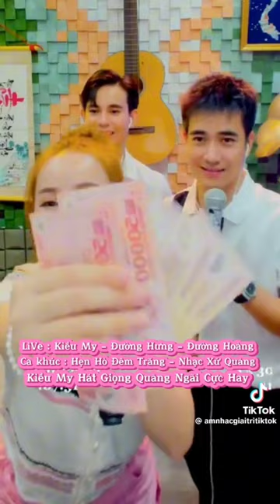Hò Hẹn Đêm Trăng : Kiều My :Phiên bản Độc Lạ